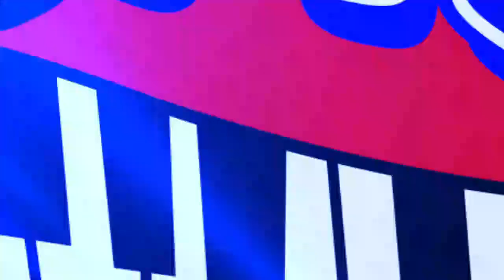Mix # 4 Paraiso Inalcanzable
Contacto directo MEX (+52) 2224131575
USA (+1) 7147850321